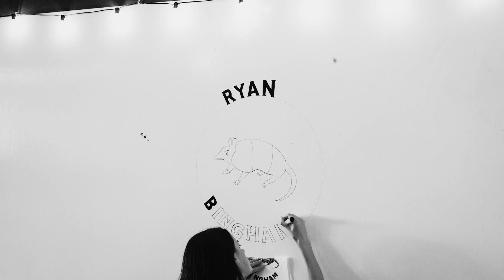Ryan Bingham “Nobody Knows My Trouble” – Pandora Sessions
Ryan Bingham is an Americana singer-songwriter. His style features country rock and folk influences, with a good dose of acoustic guitar pickin'. He performs, "Nobody Knows My Troubles" from his album Fear And Saturday Night.